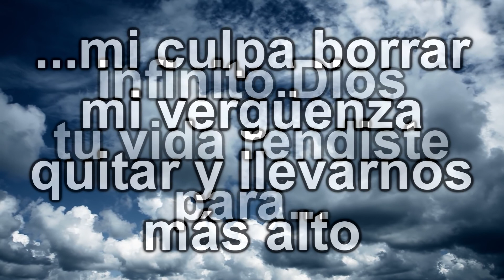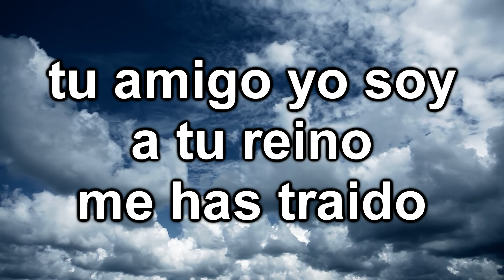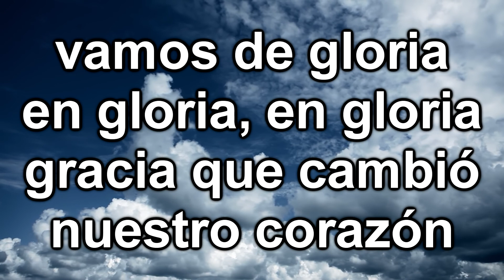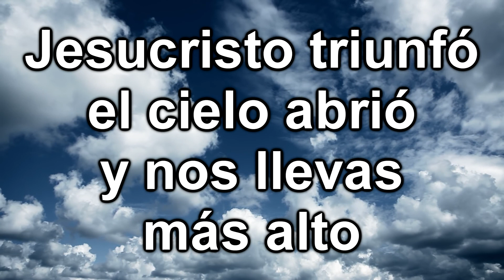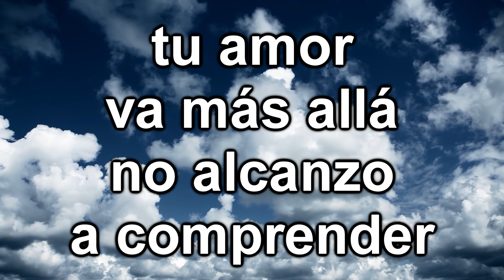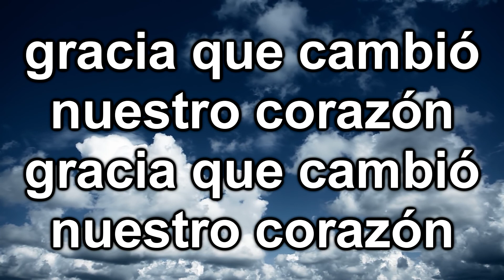De gloria en gloria (PISTA) - Glory to glory - Bethel Music (Letra)